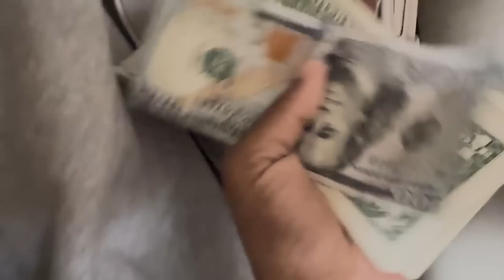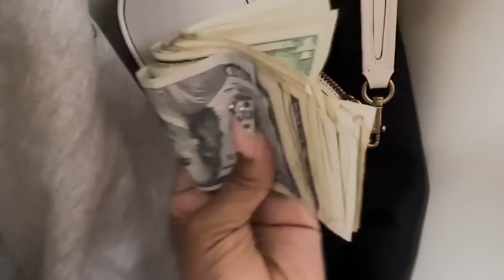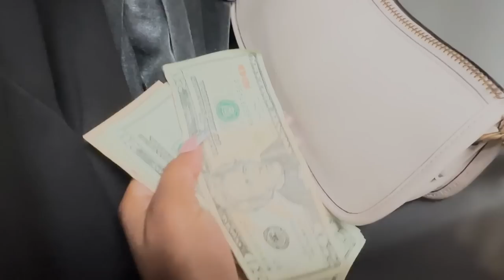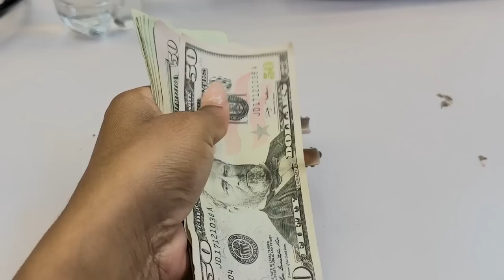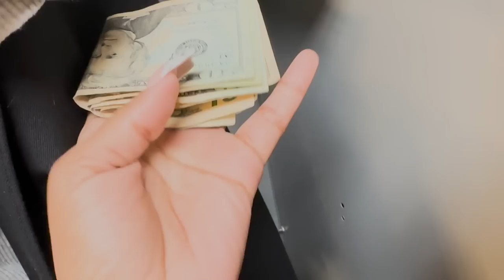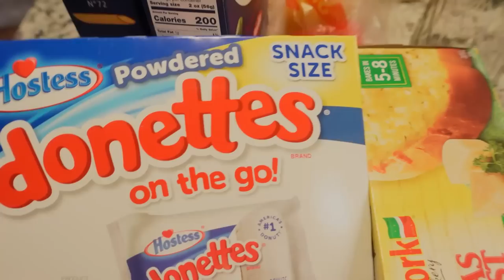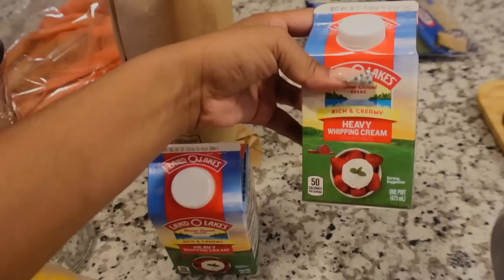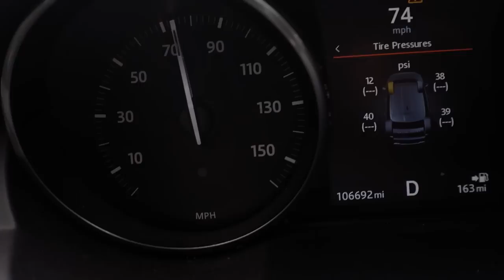Weekly stripper vlog | new strip club , being vulnerable, my car is back, family time + more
Hey boos welcome back to another VLOG, I know I been missing but I miss yall too.

Thediamondicee

DiamondIcee1